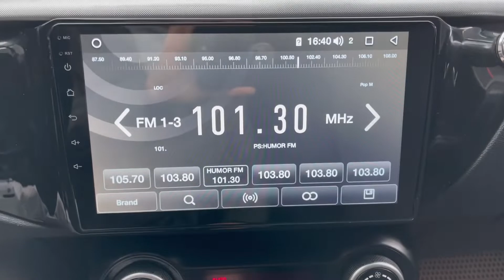Мини обзор. Kia Rio. 2018.